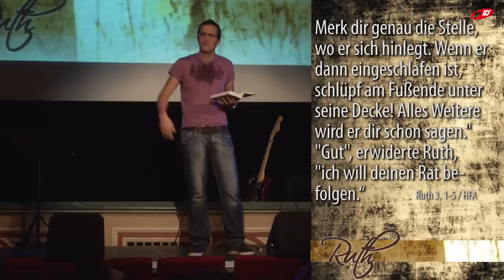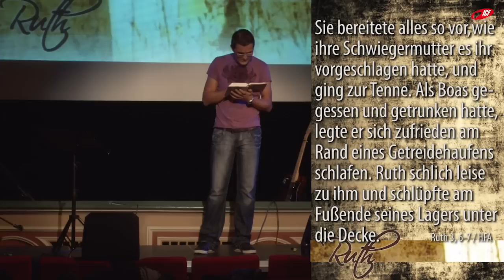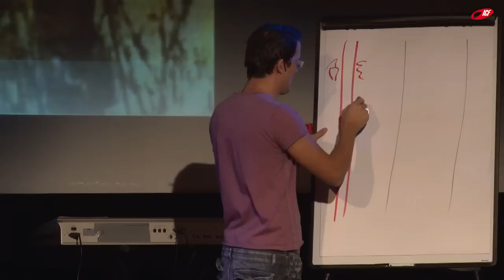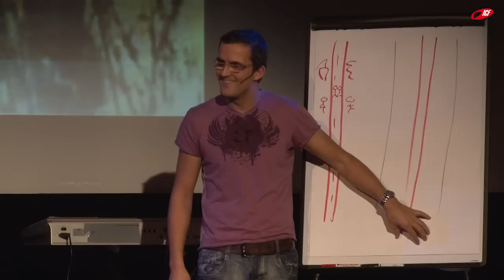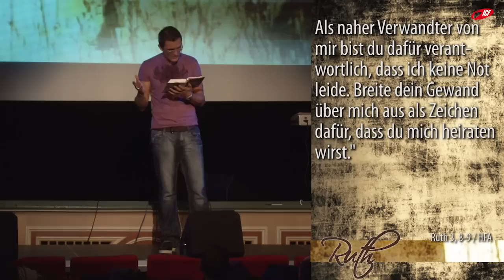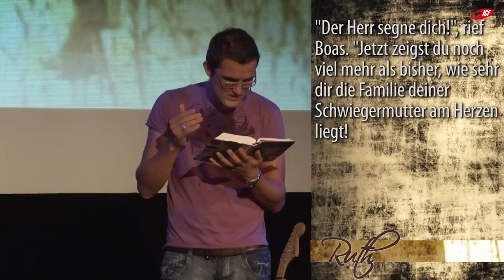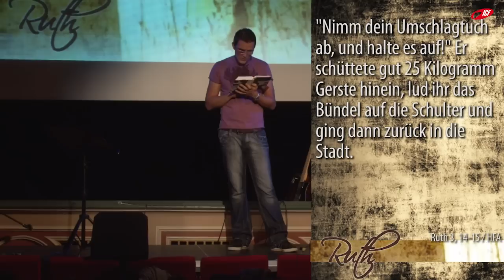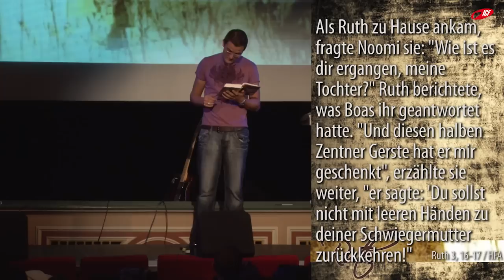Risiken und Nebenwirkungen einer Beziehung (ICF München Videopodcast)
Eine Predigt aus der Serie »Ruth« mit Tobias Teichen vom 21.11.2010

SERIENBESCHREIBUNG
»Die spannende Geschichte einer Frau namens Ruth, die sogar ein ganzes Buch in der Bibel hat. Was macht eine solche Frau aus? Wie geht sie mit Herausforderungen des Lebens um? Was kannst du von Ruth lernen? Eine neue spannende Serie im ICF! Sei dabei und erlebe Kirche neu.«